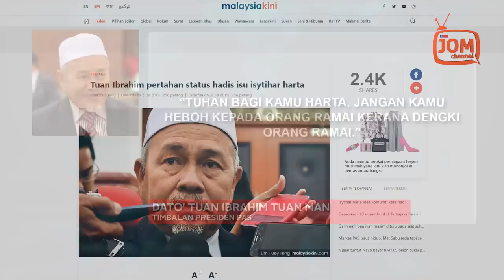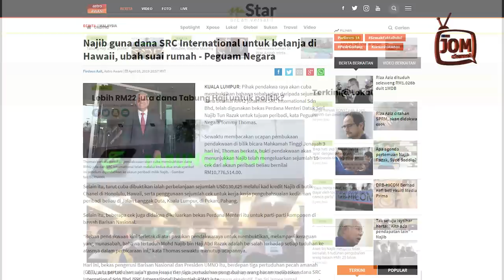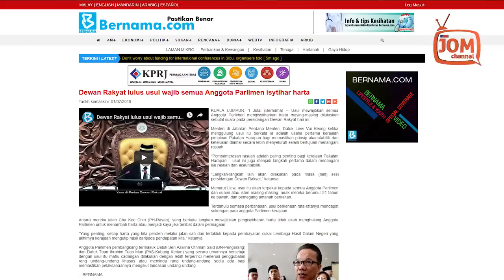BETULKAH TAK ISYTIHAR HARTA PUN TAK JADI APA-APA?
Semasa perbahasan Ahli Parlimen PAKATAN HARAPAN Hulu Langat Ustaz Hasanuddin Mohd Yunus menegaskan Islam tidak melarang pengisytiharan harta.

Beliau berkata pemimpin PAKATAN HARAPAN mengisytiharkan harta mereka kepada Suruhanjaya Pencegahan Rasuah Malaysia (SPRM).

Contoh yang beliau gunakan, iaitu semasa pemerintahan Saidina Umar Al-Khattab dipertikai oleh Ahli Parlimen Arau, Dato' Seri Shahidan Kassim.

Beliau berkata Ahli Parlimen pembangkang mempunyai Ketua sendiri, dan Ketua itu bukan Perdana Menteri Malaysia.